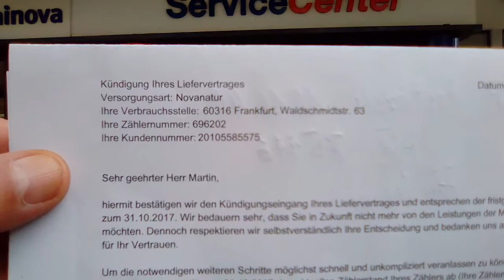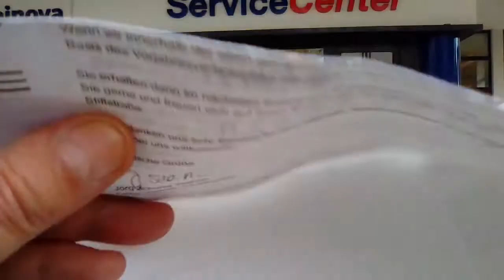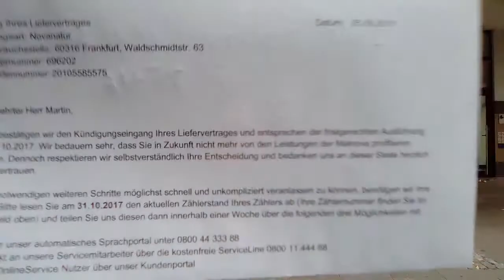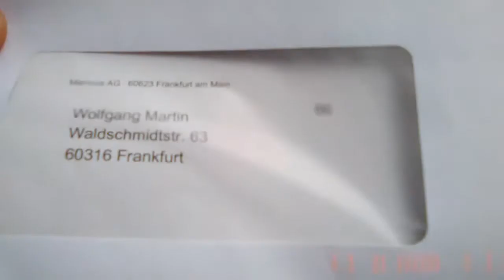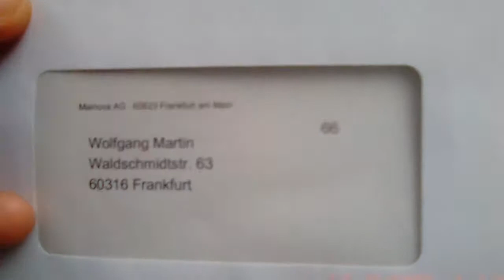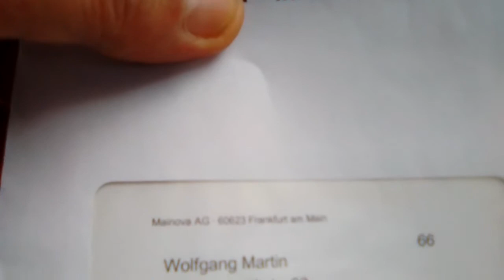Von Mainova zu Stadtwerke Pforzheim und zurück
Nachdem ich mich am Telefon
zu einem Vertragswechsel von Mainova zu den Stadtwerke Pforzheim telefonisch überreden ließ, wollte ich es heute telefonisch widerrufen!
Nach Telefonaten mit beiden Kontrahenten, bekam ich die Öffnungszeiten des Kundencenter der Mainova mitgeteilt . wurde dort dann von einer freundlichen, resoluten Person in der Anmeldung so beraten und abgewimmelt, dass ich erst schriftlich dem Widerspruch einlegen müsse mehr im Video oder in der offenen Facebookgruppe Eau et Energie
PS nach dem Backload von Facebook war das Video nur noch 50 MB groß